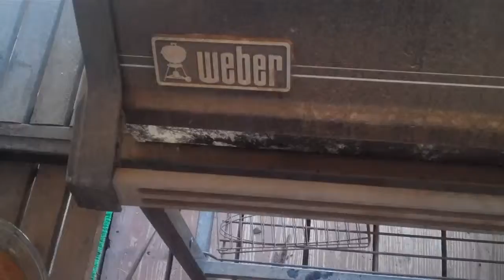Shoud have gone to The Local